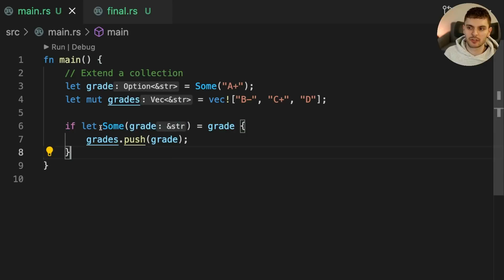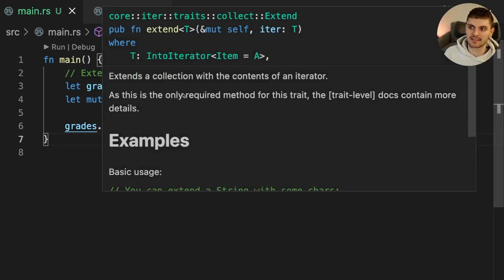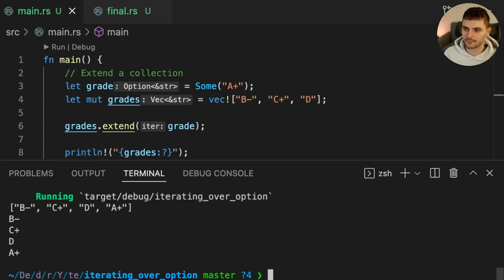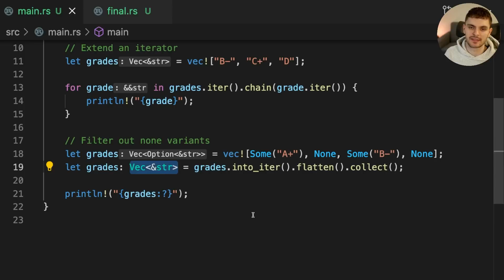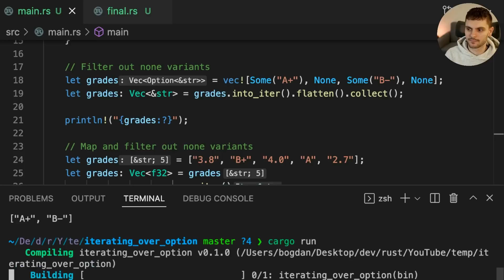Idiomatic Rust - Iterating over Option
· The Rust programming language has a lot of great features but it's not always obvious how to write Rust code in an idiomatic way. So today we are continuing our series on idiomatic Rust! In this video we will go over examples of iterating over the Option enum.